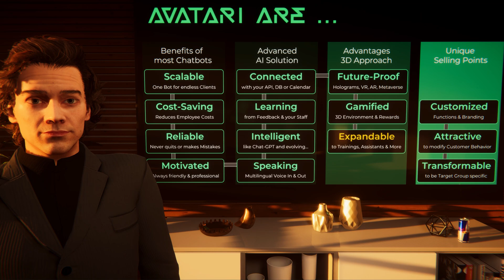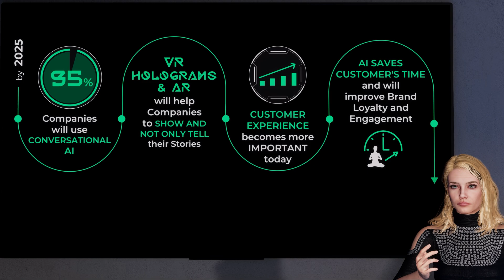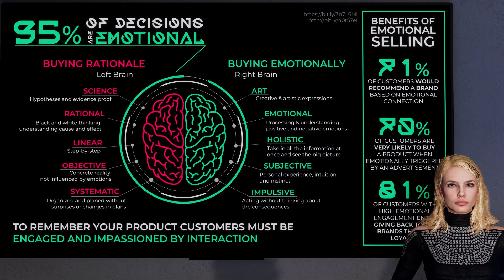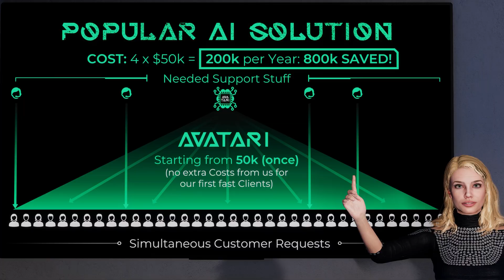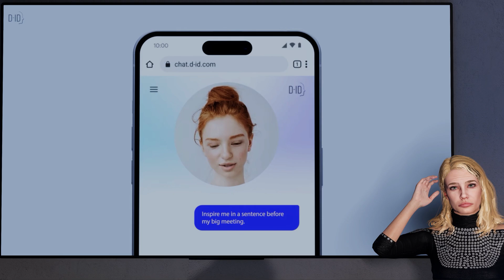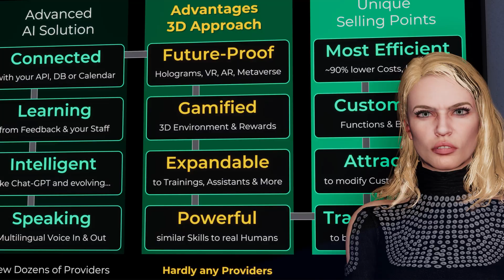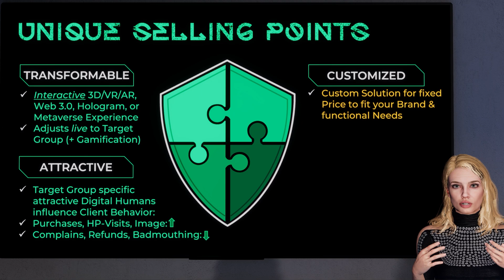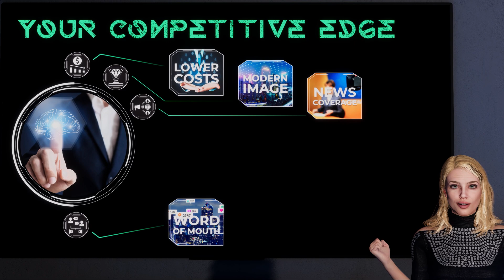Avatari - Your AI Employee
The whole world is talking about ChatGPT or Artificial Intelligence and how it will take over all sorts of tasks in all sorts of areas. But what many overlook is this: The best technical solution is worth nothing if it is simply not used by customers or employees!

Without an attractive virtual presence and lifelike, natural, uncomplicated communication on any device and in any language, and without the still usual 2-6 seconds waiting time, there will be many customers who prefer human contact. This choice comes with its own drawbacks - it's expensive, non-scalable, and prone to errors. Even though human contact may never be as competent, immediately available without time limits, and endlessly tailored to the customers' needs and personality (thanks to big data) as an AI that is constantly evolving and costs almost nothing.

We offer a uniquely good solution for this problem:

Avataris develops realistic digital humans with lifelike conversational skills (chatbots) to automate e.g. customer support, marketing & sales, shopping assistance, digital influencers or recruiting. This ready-to-use webpage or app integration has the following...

Unique selling points:

- Very high quality (still WIP) - the video shows our interactive LIVE chatbot, see also Sales Deck & Summary
- 3D instead of 2D videos (like e.g. Synthesia or D-ID): allows interactions between user & Digitial Human, VR, AR, Web 3.0, gamification, etc.
- Lifelike conversations (microphone) without time delay(!), as ~95% of AI responses are generated at the user's device (in GPT-4 quality!)
- Thus also 95% cost saving and scalable (especially relevant for larger enterprises) (only ~5% of usual costs for AI providers like OpenAI)
- Digital humans adapt appearance & speech live to target audience because more attractive AI solutions also save more employee costs

We offer a free call - to discuss how Avatari can help your business.